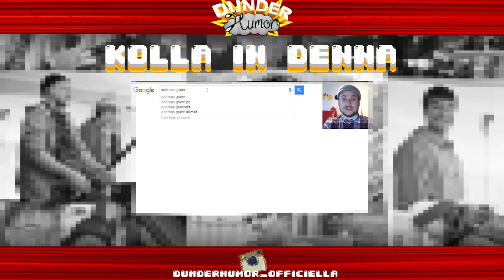Peter & Jonas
Den legendariska gyllene fjärilen har äntligen återvänt för att skapa fred.

DunderHumor består av Adrian, Andreas och Walter. Vi skapar framförallt sketcher och tecknade kortfilmer som vi lägger upp här på vår YouTube-kanal.